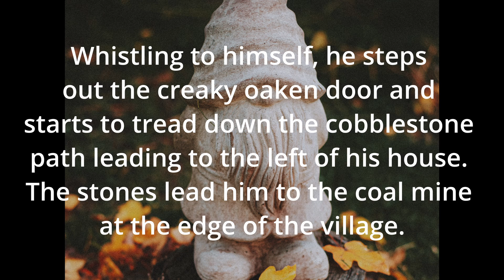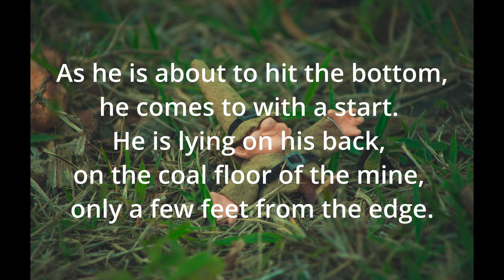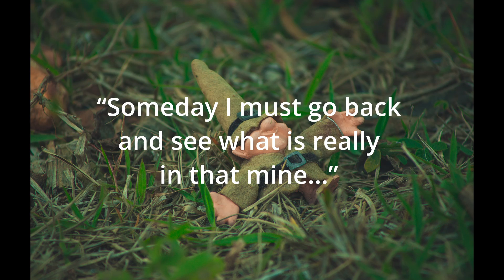Lawrence the Gnome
My first song that I ever published has finally come to YouTube! The winner of a friendly competition on the composition website flat.io, this piece features a harp, viola, and guitar playing the story of a gnome on his morning walk.